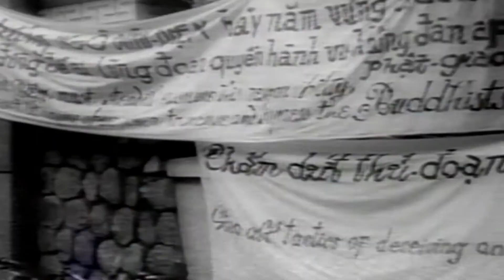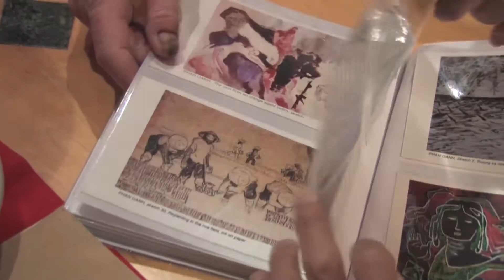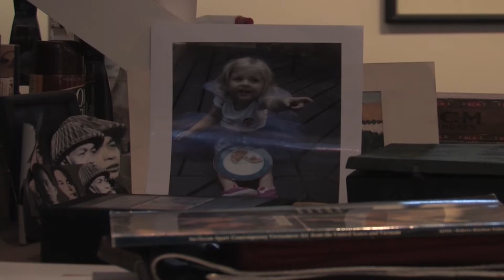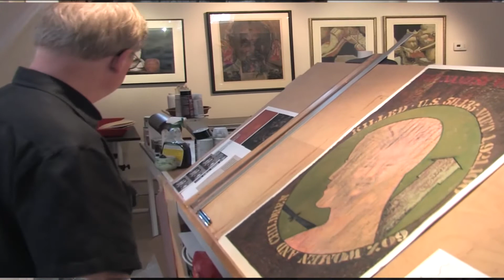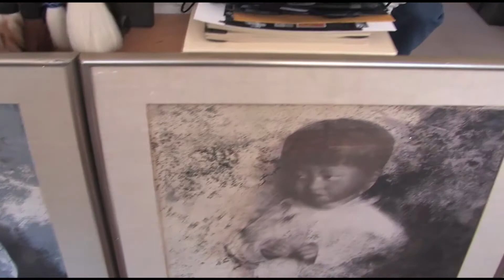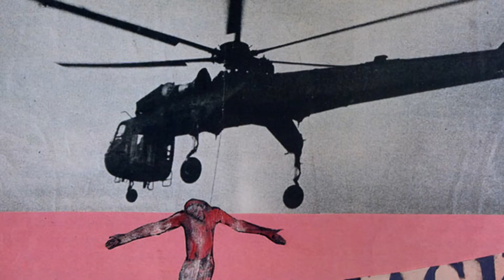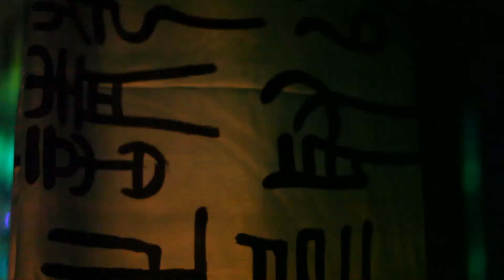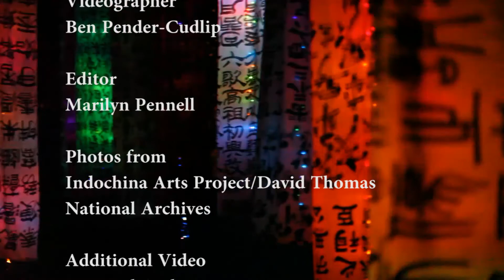"Embracing the Enemy" documentary